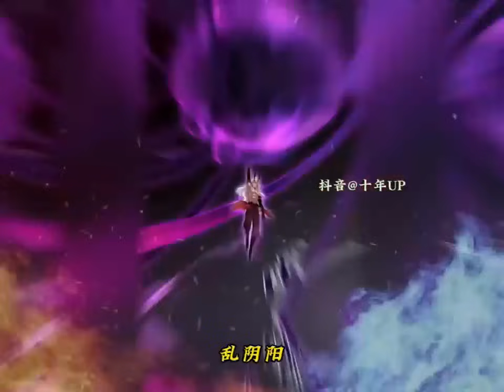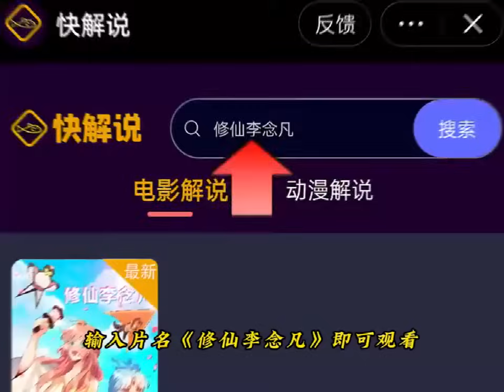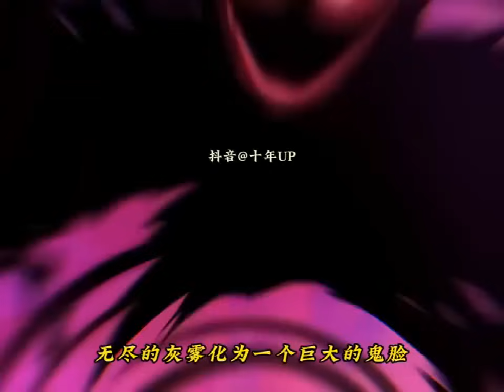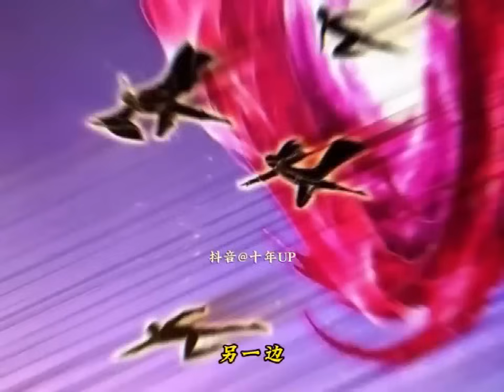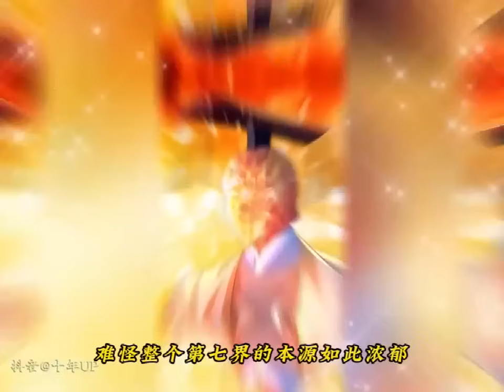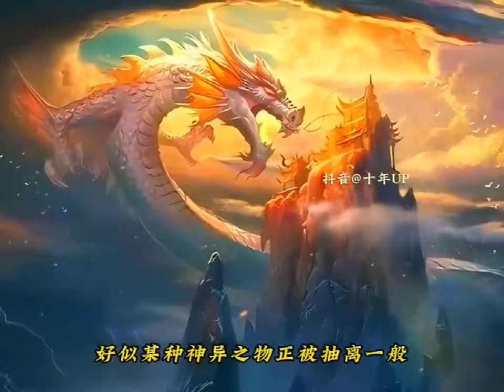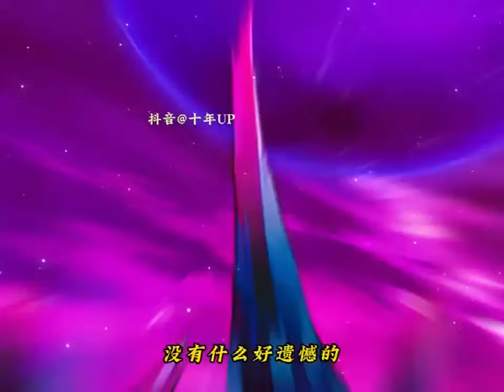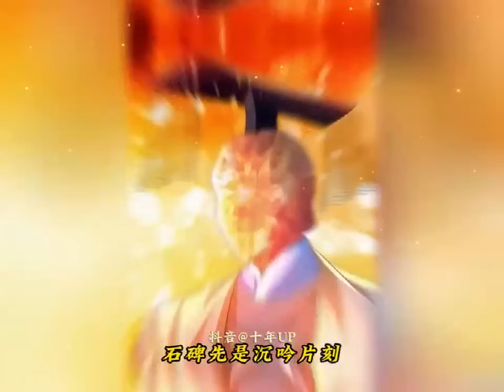《原来我是修仙大佬》第1131至1145集 李念凡以凡人之躯降临修仙世界，得知修仙无望后只想安稳度日。却不知—— 他收养的一条狗，因为看他写诗作画，成为一代妖王，镇压一方世界。